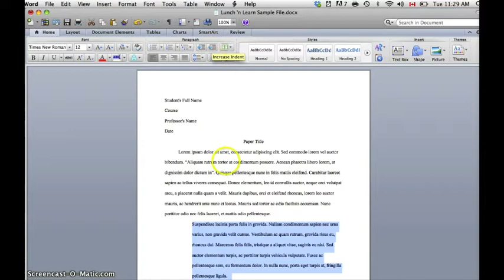Indenting a Block Quotation (2 ways) in Word 2010 (Mac)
If a quotation runs longer than 3 lines (for MLA), is 40 words or more (for APA), or is 100 words or 6-8 lines long (for Chicago), then you need to put the quotation within its own paragraph and set it off from the rest of your text by indenting it. There are 2 ways to do this.